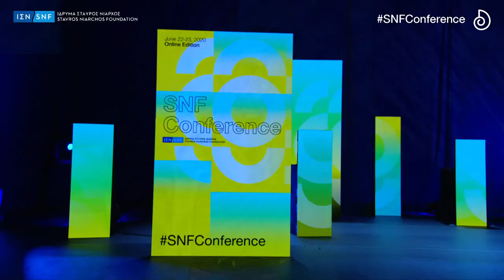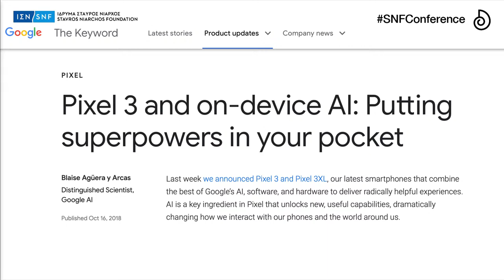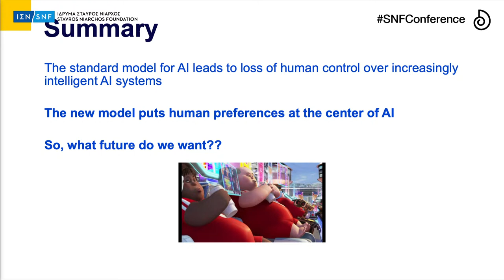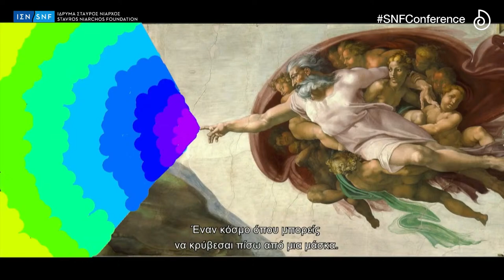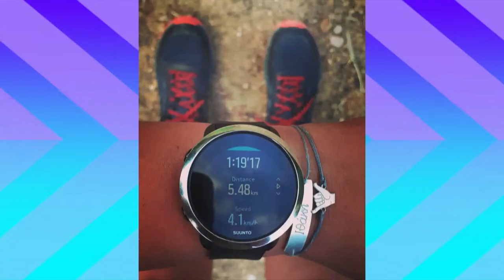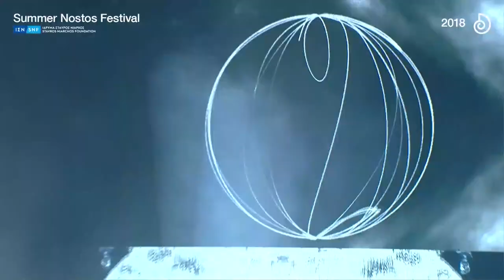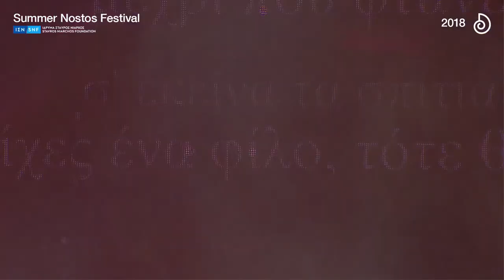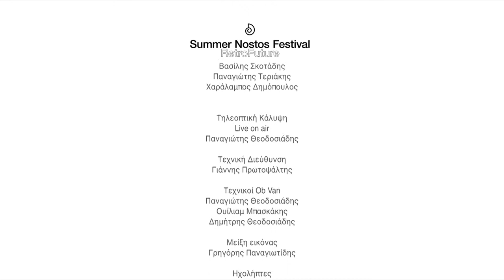23 Ιουνίου 2020 - Summer Nostos Festival RetroFuture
18:30 SNF Conference
21:30 Virtual SNF RUN
22:00 Στέρεο Νόβα